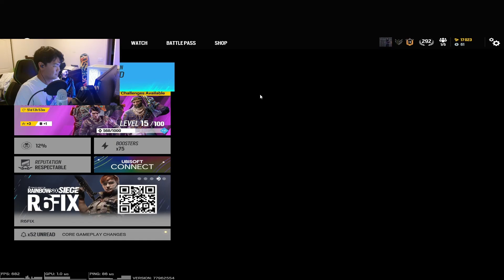We almost CHOKED! (Road To Champion EP. 16, Season 2)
I *try* to be live on twitch everyday

Settings:
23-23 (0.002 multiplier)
DPI: 1600
1.0x: 35
FOV: 90

LET ME KNOW WHAT I CAN DO TO GET BETTER!